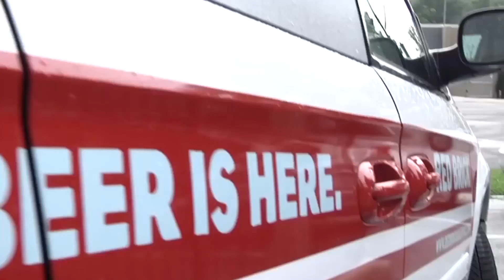1001Birre 🍺 - Red Brick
Nel 1993 Greg Kelly, un ex dirigente Guinness, fonda la Atlanta Brewing Company. La fabbrica nasce in un vecchio magazzino di mattoni, a cui è stato aggiunto un vecchi mulino inglese, ancora in uso oggi, per la lavorazione della birra.
Il nome Red Brick, nasce dalla miglior birra prodotta (4000 barili nel primo anno). La produzione aumenta, come la richiesta, e nascono nuovi stili. Nel 1996 iniziano le prime collaborazioni. La prima con un birrificio belga da cui nasce "Malone", poi nel 1997 nasce "Laughing Skull" collaborazione con il Vortex Bar and Grill (da cui nasce il logo). È il 2004 ma il futuro per l'Atlanta Brewing Company è incerto. Il Dipartimento della Georgia accoglie un progetto di espansione per la viabilità che condanna la posizione della birreria.
Nel 2005 entra al comando Bob Budd che riesce a prendere accordi con la Georgia DOT, così da spostare il brewpub in un'altra zona (2323 Defoor Hills Road) strategicamente produttiva. Nel 2009 nasce la nuova versione della Laughing Skull, trasformandola in una Bohemian Pilsner, ambrata e ben bilanciata. Nel 2010 Atlanta Brewing Company prende ufficialmente il nome di Red Brick Brewing Company. "Atlanta verrà ricostruita un mattone rosso alla volta", questo è il discorso del generale Sherman, dopo l'incendio della città durante la Guerra Civile, da cui nasce anche il nome Red Brick. Nel 2012 nasce la IPA Hoplanta, un'altra birra di punta. La fabbrica di birra di punta IPA Hoplanta è introdotto. È il 2013 Garrett Lockhart (Mastro Birraio) e Steve Anderson (Capo Brewer) introducono nuove ricette e sapori, ed arrivano riconoscimenti internazionali.

1001Birre è un portale web che vende birre artigianali da tutto il mondo. Scegli il tuo stile preferito o cerca la nazionalità! Su 1001birre è semplice ed immediato!